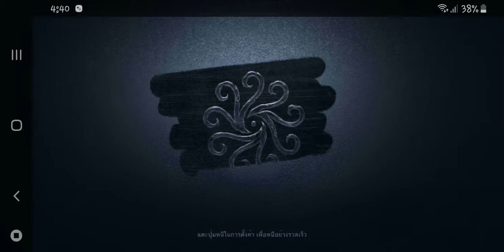20190504 8v2-6 5W Go~away & Calipo